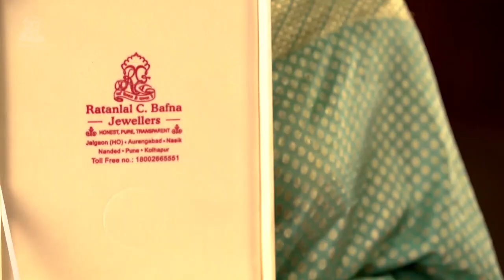क्या राजुमामा भोले NCP में जायेंगे ? 2024 के चुनाव के लिए गॉसिप का बाजार गर्म है , रावेर से लड़ेंगे?